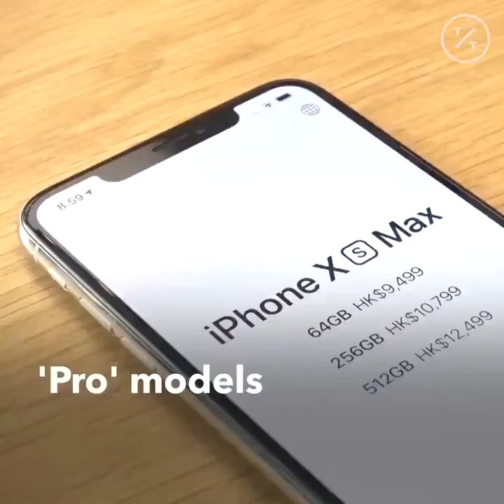Apple Unveils New iPhones, Apple Watches, iPadd at Cupertino Event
Apple is expected to unveil three new iPhone models that are so similar to last year’s lineup, they may be upstaged by details about the company’s upcoming video service.

The company will show off its latest iPhones Tuesday at a product showcase in Cupertino, California. But the buzz surrounding its best-selling products has waned, as have sales, in the absence of compelling new features.

IPhone shipments are down 25% so far this year, according to the research firm IDC, putting more pressure on Apple to generate revenue from services such as music streaming, product repairs, revenue sharing from apps and ad commissions from making Google the default search engine. Revenue from services rose 14% to nearly $23 billion during the first half of this year.

The iPhone slump has prompted Apple to look for revenue growth from services such as video streaming and gaming.

At the Tuesday event, CEO Tim Cook announced that Apple will charge $5 per month for its new video service, Apple TV Plus. The company will roll it out in Nov. 1.

Like Netflix and similar services from Amazon and Hulu, Apple has been doling out billions of dollars for original programs featuring stars such as Oprah Winfrey, Jennifer Aniston and Reese Witherspoon. The first shows will be available Nov. 1 with more originals added every month. It will be available in 100 countries at launch.

Apple also announced that its new videogame subscription service will cost $5 a month when it rolls out on September 19. Called Apple Arcade, the service will allow subscribers to play more than 100 games selected by Apple and exclusive to the service.

The company’s new phone models will likely mirror last year’s iPhone XR, XS and XS Max. Prices are likely to stay at $750 to $1,100, before add-ons such as more storage. And they will likely have the same design — with more display space, less bezel and no home button — that Apple switched to with the iPhone X in 2017.

With little change, many customers who bought models in the past two years may hold off upgrading this year, analyst Patrick Moorhead of Moor Insights said.

The biggest difference is likely to be in the phone’s camera, an area that Apple and its rivals have all been trying to improve as consumers snap more pictures on their devices. Even there, improvements from year to year have been small.

This year, Apple is expected to add an extra camera lens to each model. The two pricier models already have a telephoto lens for better zoom. Now, they are expected to sport a wide-angle lens to capture more of a scene than regular shots. The cheapest model is expected to get one of those features, but it’s not clear which.

Even with those additions, the new iPhones may still be catching up with the improvements that rivals such as Samsung, Huawei, Lenovo and Google have been making to their latest phones.

Unlike some of the other devices coming out this year, the new iPhones aren’t expected to support upcoming ultrafast cellular networks known as 5G. Apple paid billions of dollars to settle a royalty dispute with chipmaker Qualcomm in April to gain the technology it needs for 5G iPhones, but those models aren’t expected to be ready until next year.

Besides iPhones, Apple is also expected to provide looks at the next versions of its internet-connected watch and its video-streaming device, Apple TV. New iPads could also be in the mix.